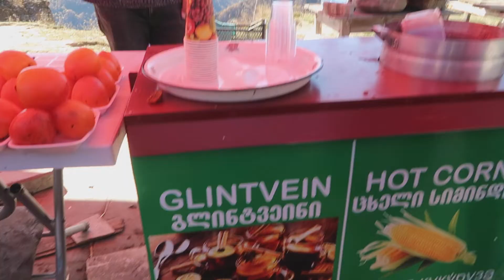TRAVEL VLOG | LET'S EXPLORE GUDAURI MOUNTAIN (GEORGIA)